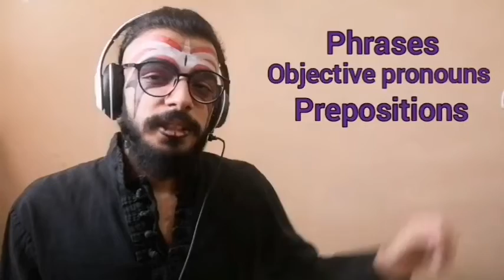reviewing session 4,5,6 with new decoration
Kicking it open😎